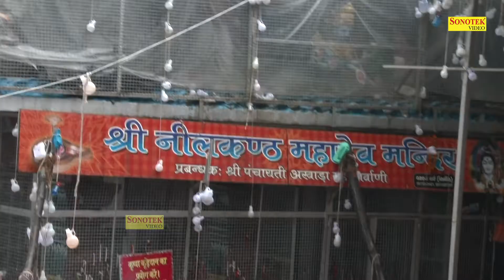शिव चालीसा | Shiv Chalisa | Shiv Arti | Shiv Chalisa Bhajan | Sailendra Bharti | Bhole Bhajan Song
Title : शिव चालीसा
Singer : Sailendra Bharti
Lyrics : Fauji Suresh Panchal
Label :- Mantra Aarti Sonotek